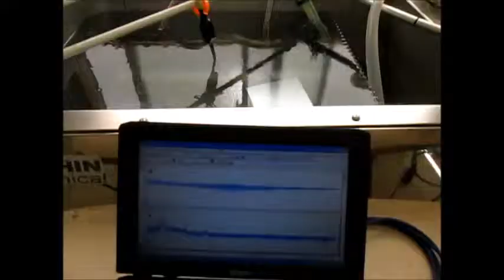超音波コンサルティング：：超音波システム研究所 ultrasonic-labo